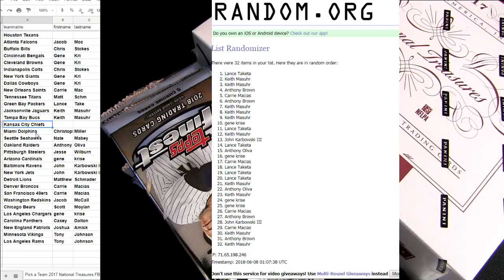NT Filler #28 GB, Jags , Tampa